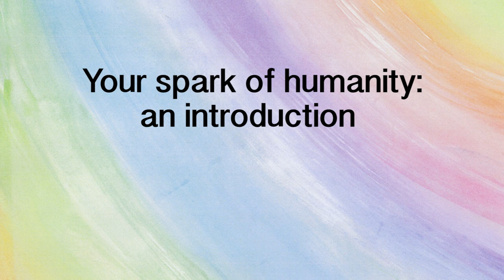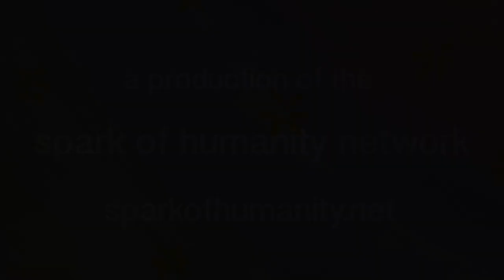Your Spark of Humanity - Your spark of humanity: an introduction